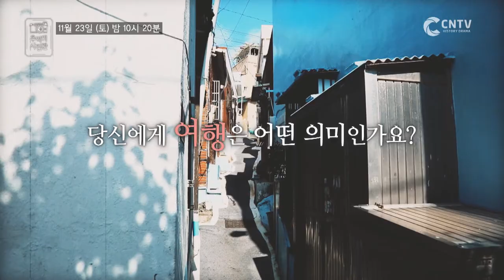네 사람의 카메라에 담기는 4일간의 기록! 추억의 사진관이 찾아갑니다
첫방송 11월 23일 토요일 밤 10시 20분
본방송 토-일 밤 10시 20분

시민들의 추억과 낭만 그리고 오랜 역사
사라져가는 모든 것의 마지막 목격자가 되다
김기방, 빽가, 송해나, 박재정의 신개념 기록 프로젝트
추억의 사진관
A Photo Shop of Memories

시간이 지날수록, 삶이 진화할수록 우리 주변에서 알게 모르게 ‘사라져가고 잊혀져가는 것들’이 하나둘씩 생겨나고 있다. 사소한 일상의 모습부터 역사적인 사건들까지 이제는 추억 속으로 사라져 가지만 그냥 지나칠 수 없는 것들의 마지막 목격자가 되어 사진으로 영원히 남기는 신개념 기록 프로젝트.